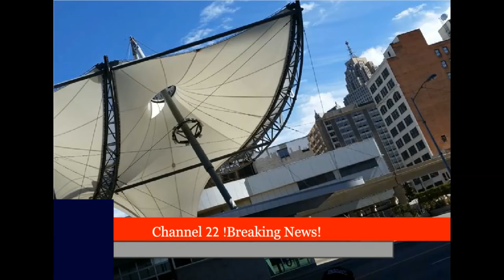CIPHER7000 PRESENTS-OX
New Freestyle From CIPHER7000!!!🔥 🔥